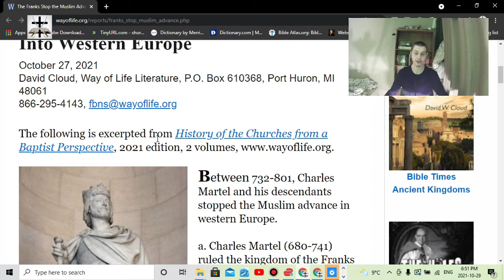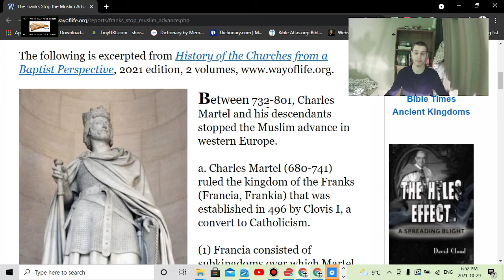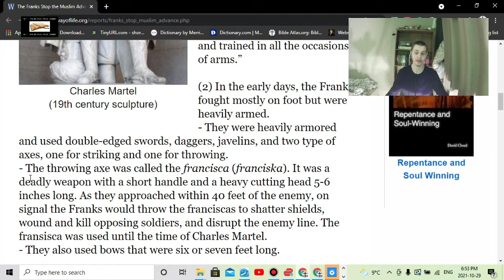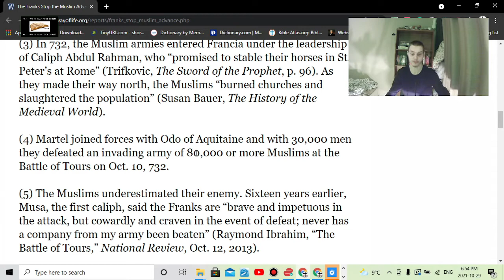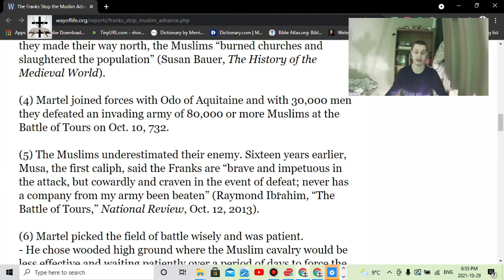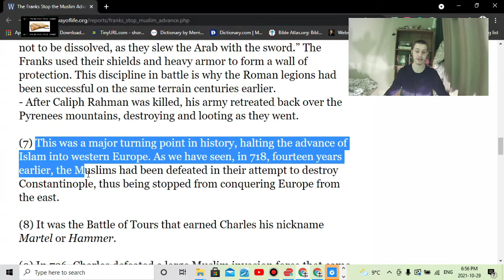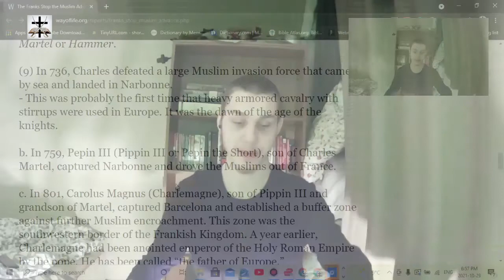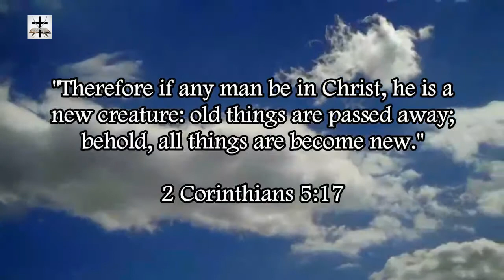The Franks Stop An Islamic Invasion Into Western Europe